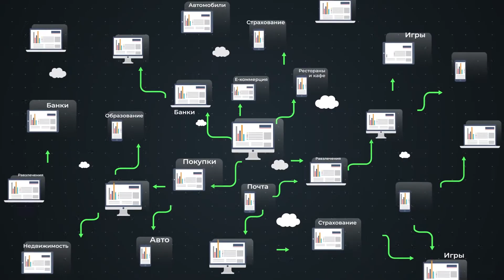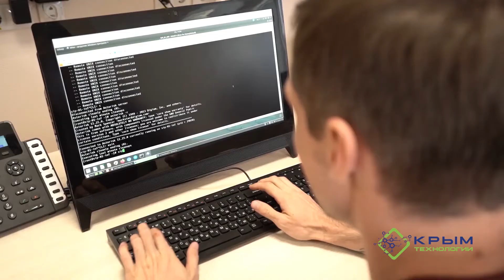Центр обработки данных АО "Крымтехнологии"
Крупнейшим центром обработки данных на территории Республики Крым, является дата-центр компании Крымтехнологии. Нам доверяет даже правительство.
Обращайтесь к нам, и мы обеспечим Вам безопасное хранение и постоянный доступ к вашей информации.